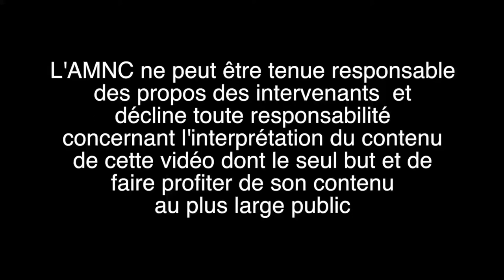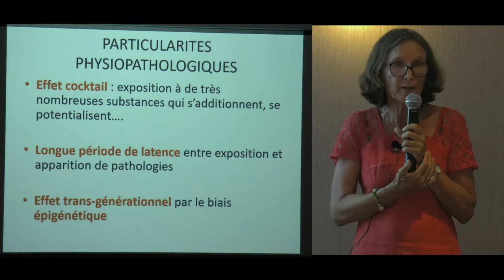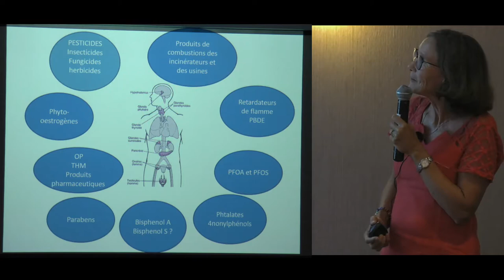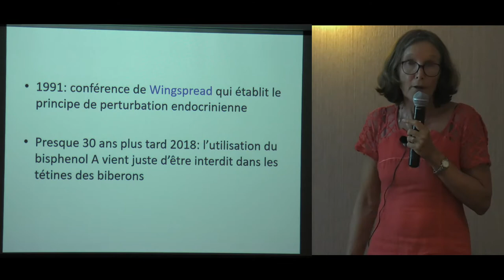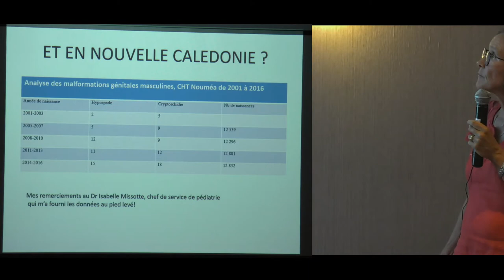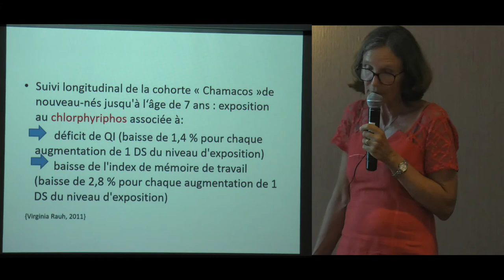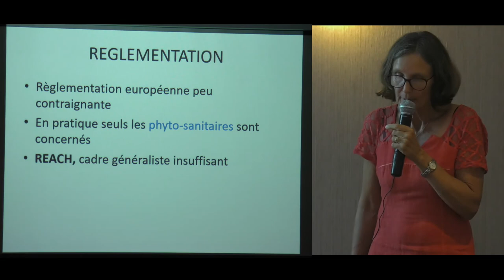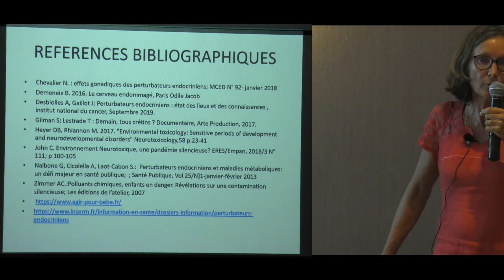« Les perturbateurs endocriniens : leurs effets sur la santé humaine » AMNC 030320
« Les perturbateurs endocriniens : leurs effets sur la santé humaine »

Intervenante : Dr Michèle JOHN